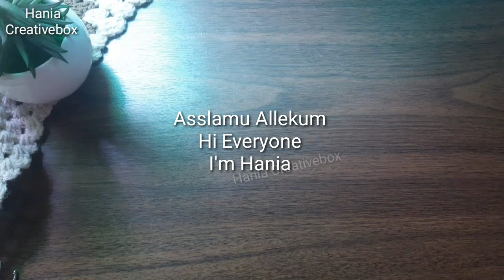crochet amigurumi tool free pattern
Hi Everyone
todays video on how to crochet a  tool in a very simple way.

If you enjoyed the class, don't forget to:
✅ Activate the 🔔 of notifications to be notified when I post a new video here on the channel

very easy crochet Tunisian models Crochetstitch 外放手工活，适合宝妈做的手工活
 手工,视频教程,手工DIY,手工活外发,手工艺